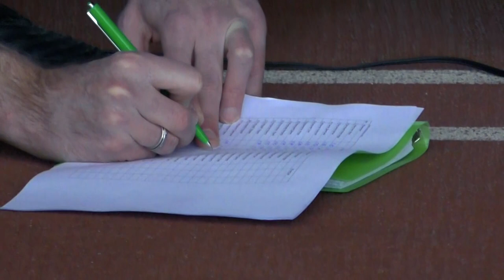Тестирование в манеже | Комментарии главного тренера и капитана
Смотрим видеорепортаж из легкоатлетического манежа, где вчера наши игроки проходили тестирование.